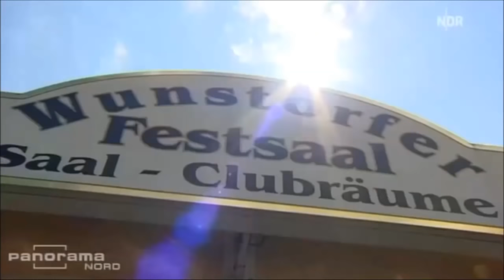Kategorie C - Hungrige Wölfe (TV-Bericht des NDR)